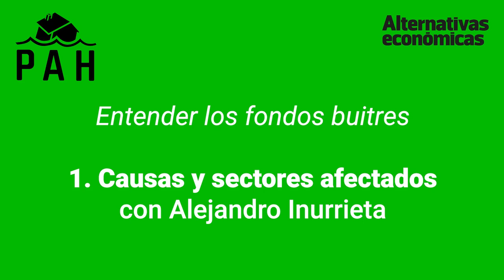Fondos buitres: Causas y sectores afectados, con Alejandro Inurrieta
Primera sesión de la formación organizada en colaboración con el equipo de la revista 'Alternativas económicas'. El doctor en ciencias económicas Alejandro Inurrieta nos habla de las causas de la presencia creciente de los fondos buitres en distintos sectores, y discutimos sobre cómo podemos hacerles frente.

La sesión se grabó el 18 de septiembre de 2024